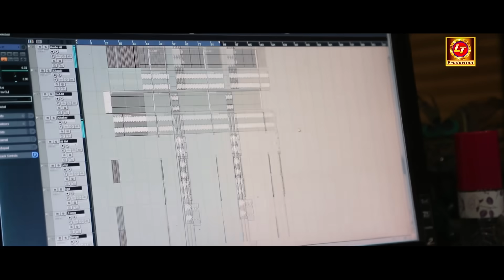Heart Salaa Hilere | Odia Music Video | Studio Version | Ashutosh | Lubun-Tubun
LT Production presents New Odia Music Video “ Heart Salaa Hilere '' (Studio Version)

SONG CREDITS
✽ Song : Heart Salaa Hilere (Studio Version)
✽ Singer : Ashutosh
✽ Lyrics : Bapu Goswami
✽ Music Arrangement : Prafulla Behera
✽ Design / VFX / DI : Tubun (LT)
✽ Post-Production : LT STUDIO (Ctc)
✽ Director : Lubun-Tubun
✽ Producer : Lubun-Tubun
✽ Banner : LT Production
✽ Audio on : Lubun-Tubun Production

_____* ANTI-PIRACY WARNING *_____
This content is Copyright to Lubun-Tubun Production. Legal action will be taken against those who violate the copyright of the following material presented!

All copyrights reserved with Lubun-Tubun Production.